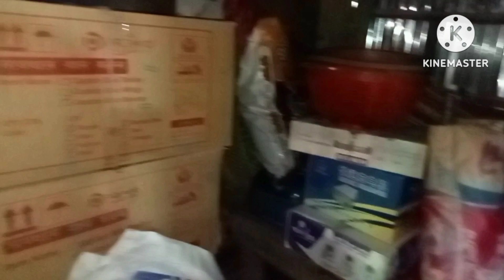শহর থেকে গ্রামে আসার টুর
শহর থেকে গ্রামে আসার গল্প,
village tour
village tours
emmerdale village tour reviews
hiriwadunna village tour
sigiriya village tour
ubud village tour
village tour amritsar
village tours and travel
tour village adelaide
emmerdale village tour about
tour rural alberta advantage
amish village tour
amritsar village tour
amish village self tour
village tour bus
village tour bali
village tour bodrum
village tour busses
village tour bishnoi
village tours boot hill casino
village tours bus trips
village tours baseball
village tours branson mo
village tour captions
village tours catalog
village tours catoosa
village tour near chennai
coconut village tour hoi anvillage tour
village tours
hiriwadunna village tour
sigiriya village tour
ubud village tour
village tour amritsar
tour village adelaide
amish village tour
amritsar village tour
village tour bus
village tour bali
village tour bodrum
village tour busses
village tour bishnoi
village tours baseball
village tour captions
village tours catalog
village tours catoosa
village tours
hiriwadunna village tour
sigiriya village tour
ubud village tour
village tour amritsar
tour village adelaide
amish village tour
amritsar village tour
village tour bus
village tour bali
village tour bodrum
village tour busses
village tour bishnoi
village tours baseball
village tour captions
village tours catalog
village tours catoosa
coconut village tour hoi an